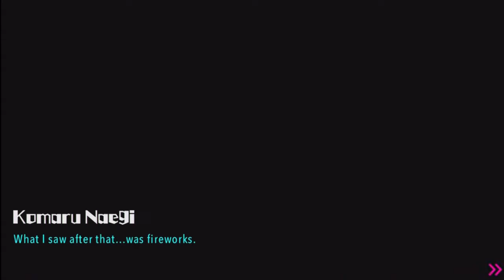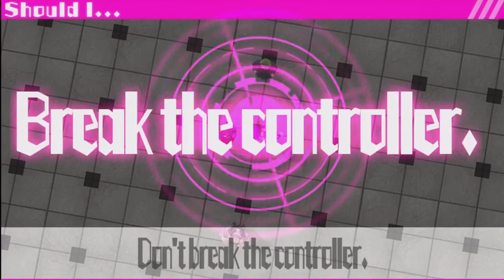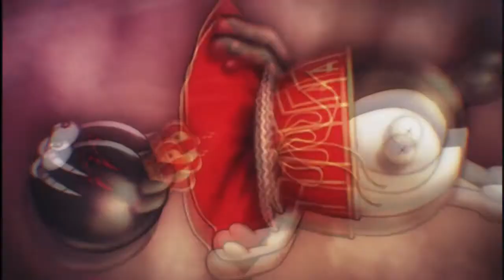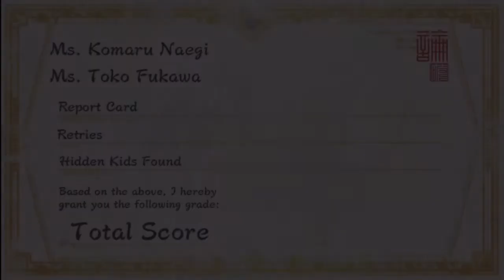Let's Play Danganronpa: Ultra Despair Girls (35) - True Face of Despair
Ready to question everything you thought you knew? The true successor finally comes forward.

Welcome to Part 35 of Let's Play Danganronpa Another Episode: Ultra Despair Girls, where we learn about Monaca's plan, meet the new Ultimate Despair, make the toughest decision in the series to date, and battle an unlikely enemy.